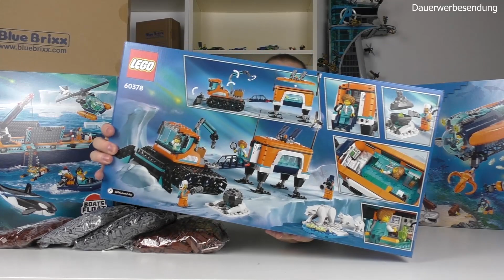"Es wird kalt im Januar!" | LEGO® City Arktisforschung & BlueBrixx Fachwerk | BrickVana HAUL [#7]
"Es wird kalt im Januar!" | LEGO® City Arktisforschung & BlueBrixx Fachwerk | BrickVana HAUL [#7] - Dieses Video enthält unbezahlte Werbung!

Der Januar ist da und es wird kalt. Wir reisen mit LEGO City in die Arktis. Außerdem bereisen wir das Fachwerkdorf von BlueBrixx. All diese Sets erwarten euch natürlich in den Wochenblättern, wo ich euch diese Sets im Detail vorstelle.

Sets im HAUL
- LEGO® City 60368 Arktis-Forschungsschiff | 🌟
- LEGO® City 60376 Arktis-Schneemobil | 🌟
- LEGO® City 60377 Meeresforscher-Boot | 🌟
- LEGO® City 60378 Arktis-Schneepflug mit mobilem Labor | 🌟
- LEGO® City 60379 Forscher-U-Boot | 🌟
- LEGO® Creator 40650 Klassischer Land Rover Defender
- BlueBrixx® 103457 Kleine Scheune mit Gemüsegarten
- BlueBrixx® 103754 Fachwerk-Restaurant
- BlueBrixx® 901950 FLAT TILE 1X1 X 1200
- BlueBrixx® 904456 FLAT TILE 1X4 X 600
- BlueBrixx® 904032 GOLD INGOT X 1200 (dark bluish gray)
- BlueBrixx® 904206 GOLD INGOT X 1200 (light bluish gray)

Ich würde mich freuen, wenn ihr einen Daumen und ein Abo für mich dalasst, sofern euch die Folge aus BrickVana gefallen hat!

Ihr wollt uns unterstützen? Ihr bezahlt keinen Cent mehr und wir bekommen eine kleine Provision des Kaufpreises.
Oder ihr nutzt direkt unseren Partner-Link: 🌟
Außerdem habt ihr die Möglichkeit uns ein kleines Trinkgeld zu hinterlassen: 💸

Inhalt
0:00 Begrüßung
0:23 Land Rover
0:50 Schneemobil
1:16 Meeresforscher-Boot
1:57 Mobiles Labor
2:50 U-Boot
3:28 Forschungsschiff
4:39 BlueBrixx Fachwerkhäuser
5:13 BlueBrixx XXL Part-Packs
6:10 Ausblick auf den Januar 2024

Sets im Regal
- BlueBrixx® 103754 Fachwerk-Restaurant
- BlueBrixx® 100999 Lokomotive V100
- BlueBrixx® 101001 V200 Lokomotive
- BlueBrixx® 103481 Flying Scotsman Lokomotive
- BlueBrixx® 103482 Dunkelroter Passagierwagen mit goldenem Band
- TrixBrix® Double Straight Tracks | 🌟
- LEGO® City 60383 Elektro-Sportwagen | 🌟
- LEGO® City 60312 Polizeiauto | 🌟
- LEGO® City 60369 Mobiles Polizeihunde-Training | 🌟
- LEGO® City 60389 Autowerkstatt | 🌟
- LEGO® Marvel 76128 Sanctum Sanctorum | 🌟
- LEGO® Marvel 76269 Avengers Tower
- LEGO® Marvel 5008076 Marvel Taxi
- LEGO® City 60335 Bahnhof | 🌟
- LEGO® City 60337 Personen-Schnellzug | 🌟